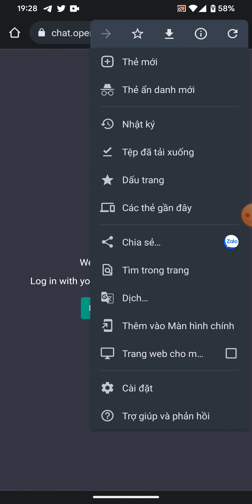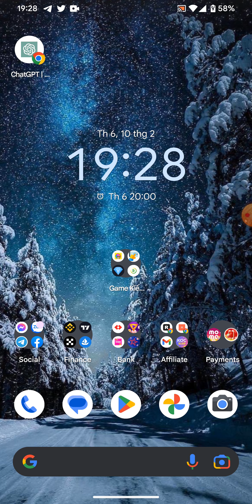Hướng dẫn cài ChatGPT trên điện thoại đơn giản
ChatGPT là một công cụ xử lý ngôn ngữ có một khả năng tương tác ở dạng đối thoại, đàm thoại, đưa ra những phản hồi giống như con người. Ngoài ra, nó còn hỗ trợ bạn soạn email, viết luận,...

Từ trước đến giờ khi muốn sử dụng ChatGPT các bạn thường dùng thông qua máy tính phải không nào? Tuy vậy, nay mình sẽ hướng dẫn cài đặt ChatGPT trên điện thoại nhé.

cài đặt chatgpt trên android,
cài đặt chatgpt trên máy tính,
cài chatgpt trên máy tính,
cách tải chatgpt,
cách tải chatgpt trên iphone,
hướng dẫn đăng ký chatgpt,
chatgpt app,
tải chatgpt cho android,